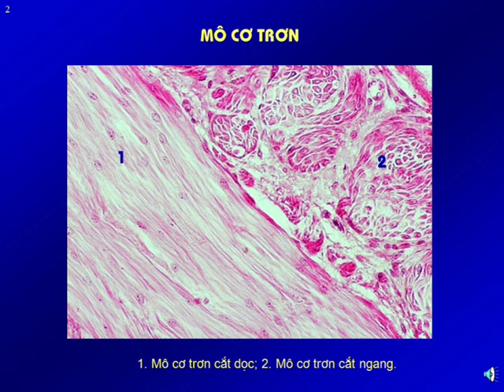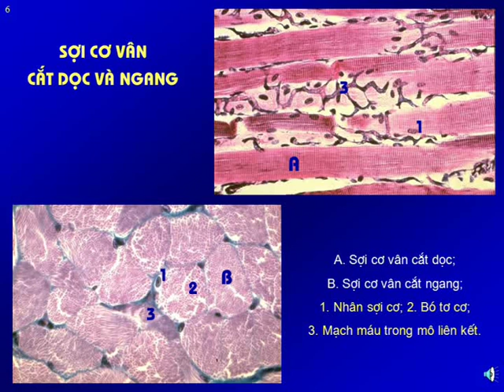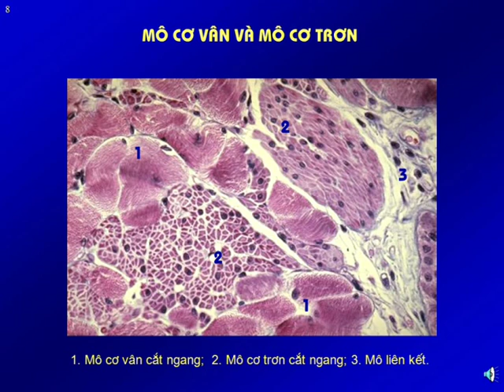Bài giảng Mô phôi: Mô cơ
Bài giảng Mô phôi: Mô cơ được chiaseykhoa.com xây dựng dựa trên nguồn bài giảng mô phôi trường Đại học Y Hà Nội